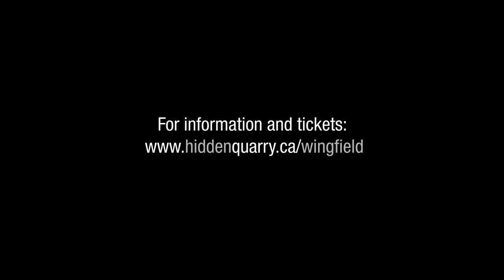Wingfield’s Progress - The Gala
Walt Wingfield is coming to the Acton Town Hall Centre
Country Supper and Performance

Starring Rod Beattie
Written by Dan Needles
Directed by Douglas Beattie

Presented by Concerned Residents Coalition